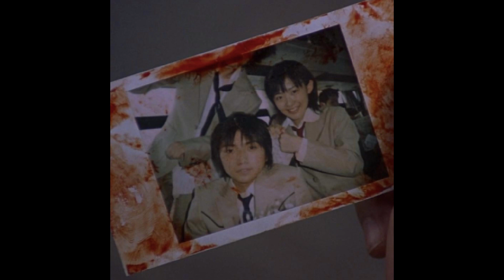*Free* Extreme Asian Rock x Benjicold x Type beat- "Pe@"k ©️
❗️Mp3/wav Lease $20
❗️Wav/stems Lease $100
❗️Mp3/wav unlimited Lease is $200
❗️Exclusive -Make Offer-

✅ This beat is free for non-profit use only.
✅ For profit purposes please purchase a lease.
✅ Free for Non Profit, must tag Prod_LVLE